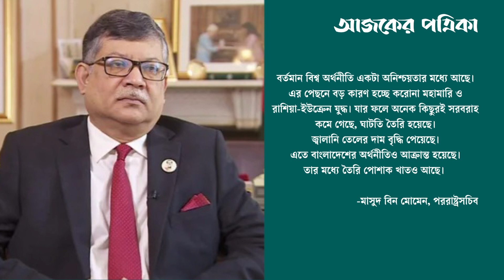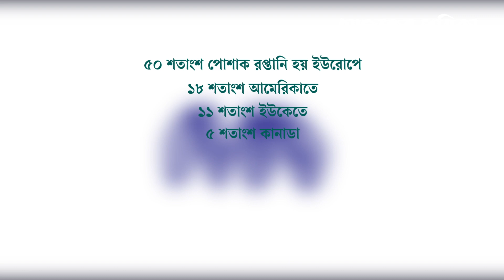মার্কিন শ্রমনীতি পোশাক রপ্তানিতে নেতিবাচক অবস্থা তৈরি করতে পারে: পররাষ্ট্রসচিব | Ajker Patrika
শ্রম অধিকার লঙ্ঘনে বাণিজ্য নিষেধাজ্ঞা আরোপের নতুন নীতি ঘোষণা করেছে যুক্তরাষ্ট্র। এই নীতি বাংলাদেশের তৈরি পোশাক রপ্তানিতে নেতিবাচক পরিস্থিতির সৃষ্টি করতে পারে বলে জানিয়েছেন পররাষ্ট্রসচিব মাসুদ বিন মোমেন। তবে বাংলাদেশে এমন কোনো পরিস্থিতি তৈরি হয়নি বলে তিনি মনে করেন।